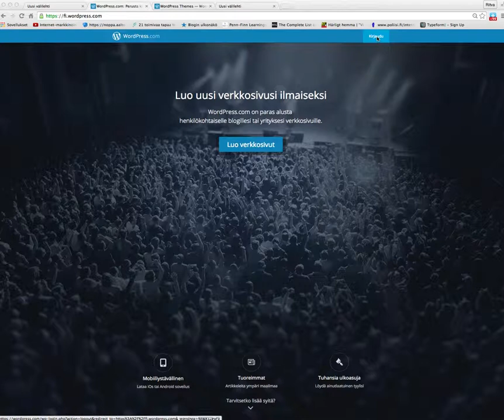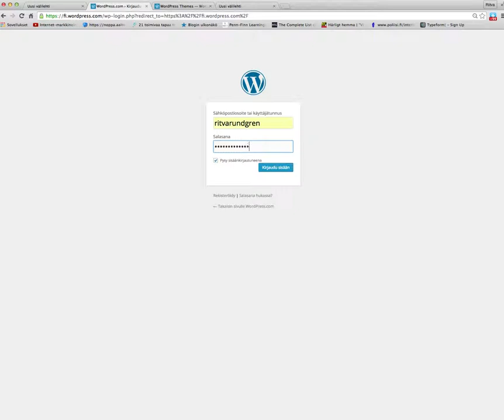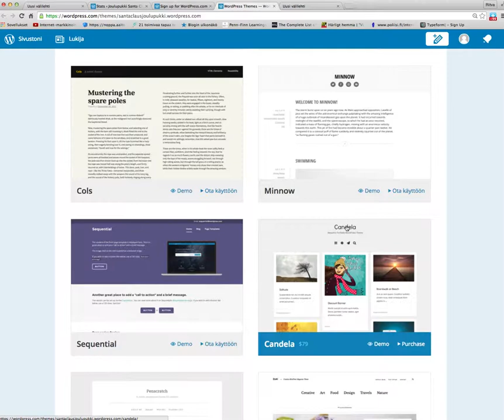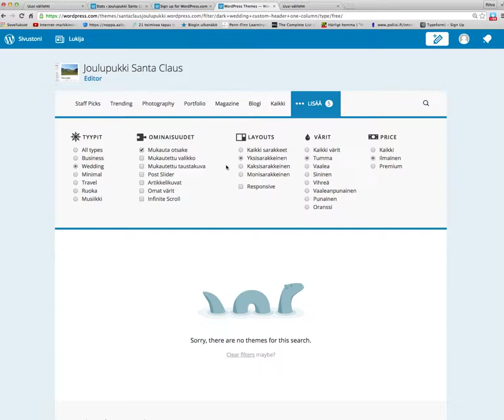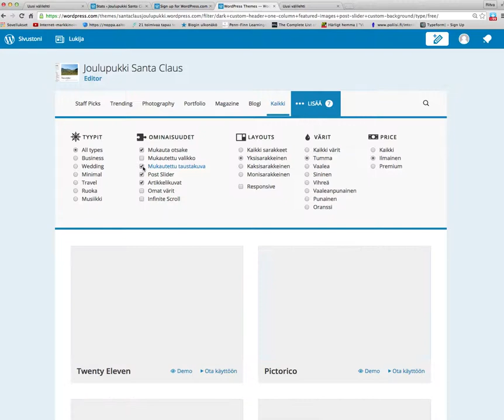Wordpress blogin opetusta 1. osa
Tässä opetetaan Wordpress-blogin tekemistä. Opetusvideon tekeminen on osa LET-opintoja (koulutusteknologian perusopinnot) Oulun yliopistossa.
This video is a Wordpress blog tutorial in Finnish and is a part of LET studies at University of Oulu.